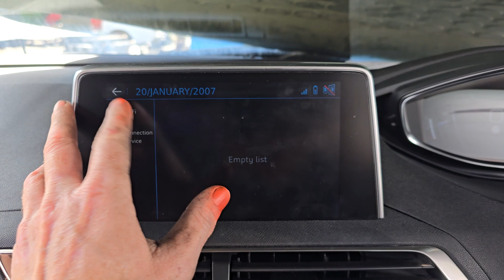11335 RADIO1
2020 PEUGEOT 5008 FACTORY RADIO/MEDIA PLAYER